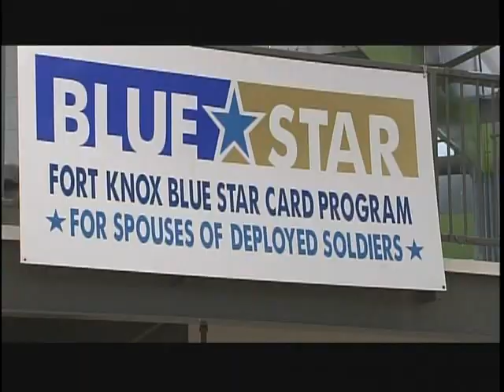Grow your business with Fort Knox Family and MWR!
Partner with Fort Knox Family and MWR and watch your business grow! If you are a business, small or large, you can advertise your company and product a support the Soldiers and Family members of Fort Knox. Family and MWR can help you develop a plan that delivers your products message while assisting us in providing quality of life programs to our Fort Knox community.

Partner with Family and MWR on events such as the Summer Concert Series featuring artists like Toby Keith and Lynyrd Skynyrd or place a link on the knoxmwr website. The opportunities are endless.

All sponsorship and advertising dollars go directly toward expanding the services that are available to Soldiers and Families. Partner with Fort Knox Family and MWR and watch your business grow.

for more information.